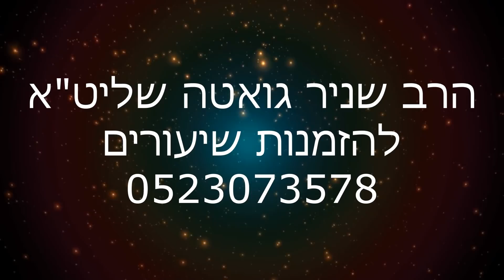הקב"ה מכין לך משהו מיוחד ההמתנה משתלמת סיפור מרתק